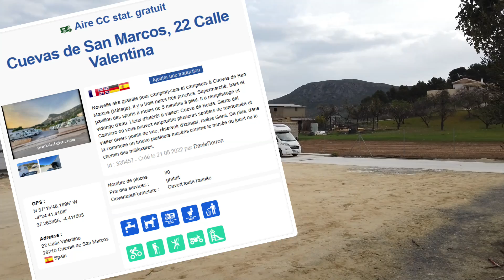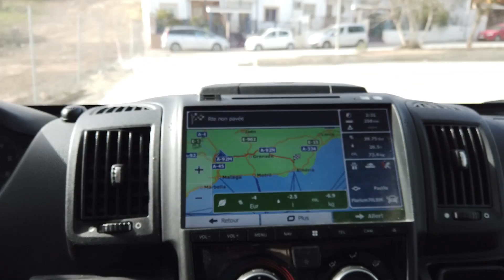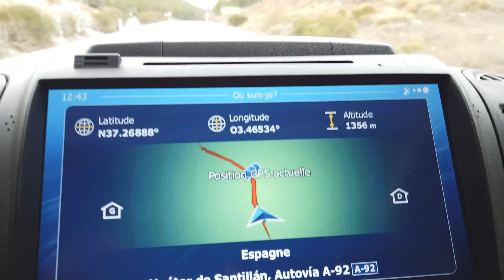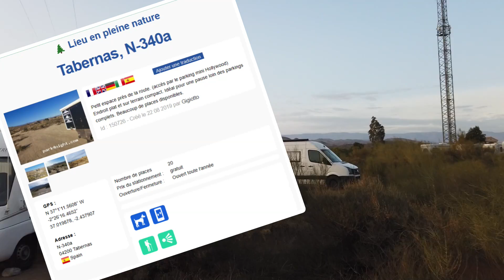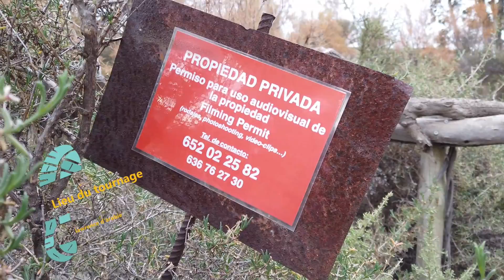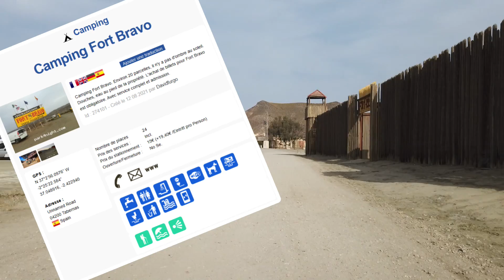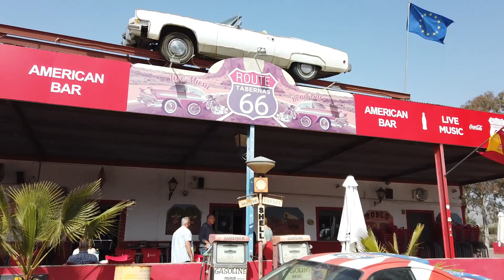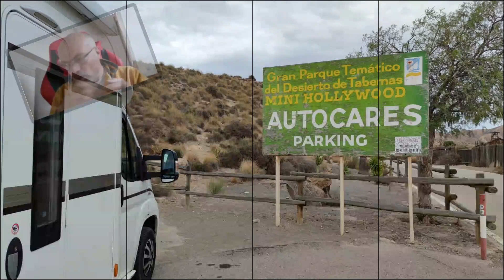Tabernas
Visite & petite randonnée dans le désert des Tabernas.
(Moi j'appel çà une petit randonnée, mais c'était plus proche de la ballade qu'autre chose)
N'oublie pas de prendre de l'eau, même pour une petite promenade de 60min car les choses peuvent rapidement tourner défavorablement, même en plein hiver.
Amuse toi bien, il y a plein de chose à voir et à visiter dans le secteur, alors qu'est-ce que tu attends ? Quitte ton canapé !